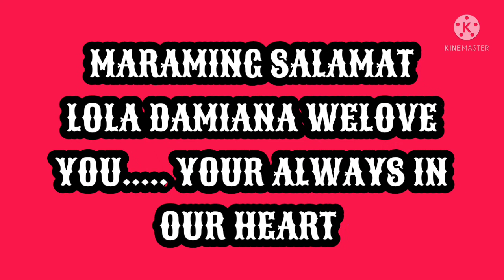Ang mga memory ni Lola Damie..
Salamat sa mga ala ala mo Lola Damie marami Ang pinasaya mo sa hauling mga araw ng iyong buhay..nakakalutan ng mga aral..na minsay may Isang Lola na pinabayaan at muling nabigayan ng munting ginhawa sa buhay .sa papamagitan NILA kuya Val Santos Matubang at KalingapRab..Kaya Lola Salamat Sayo... Rest in peace...